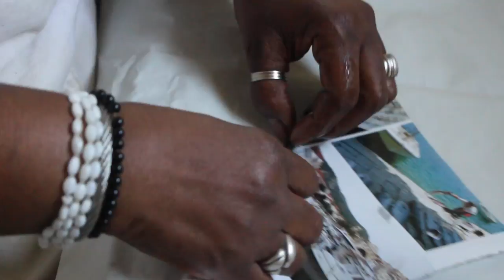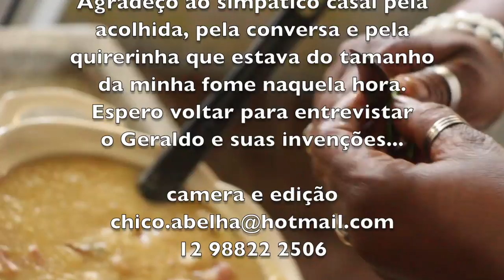MEU MUNDO É DE PAPEL - EUNICE COPPI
Inspirados em pessoas conhecidas ou não da artesã, os personagens criados com a técnica de empapelamento vivem em sua mente. Observadora, Eunice registra com sua memória "fotográfica" aquilo que caracteriza cada individuo que cruza sua história de vida.

"Eu não consigo fazer um boneco idêntico a você. Mas todo o mundo tem uma característica, aquilo que lhe torna você. E é isso que eu tento captar e colocar nas minhas peças.

Comecei no artesanato trabalhando com o barro e palha de milho. Mas desde criança, enquanto meus amigos queriam fazer panelinhas, eu queria mesmo era fazer homenzinhos"

A artesã, natural de Sabará (MG), mora em São José há 40 anos. É casada e tem três filhos. "Não posso dizer que houve um susto quando me deparei com a quantidade de bonecos que temos em casa porque é uma coleção que foi crescendo aos poucos", contou o marido, Geraldo Coppi, seu principal incentivador.